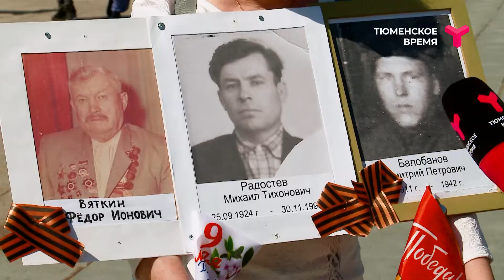"Я горжусь": Марина Санина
"Я горжусь": Марина Санина о родных, вернувшихся с войны.

Тюменцы делятся историями своей семьи, рассказывают о фронтовиках и тружениках тыла — о тех, кем гордятся.